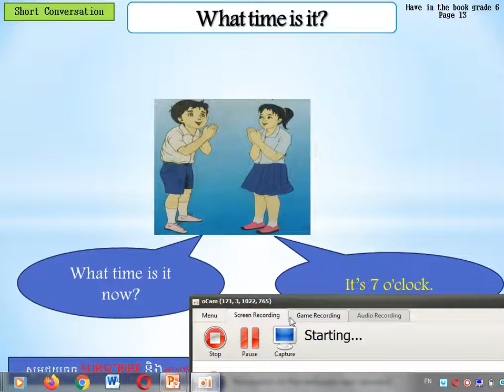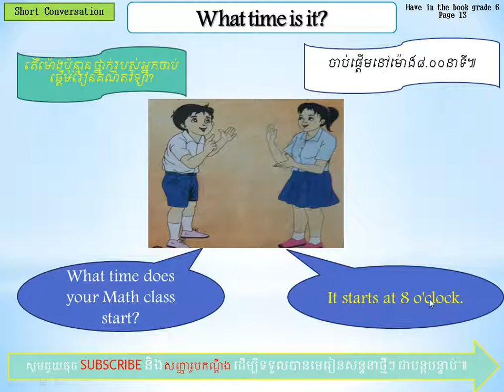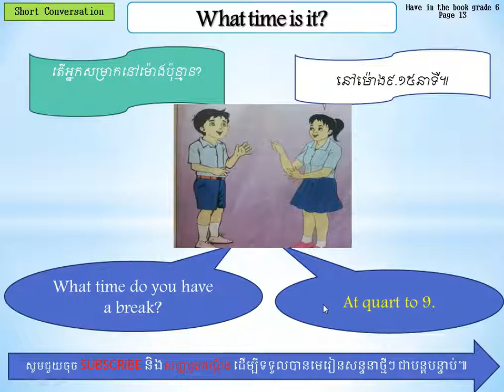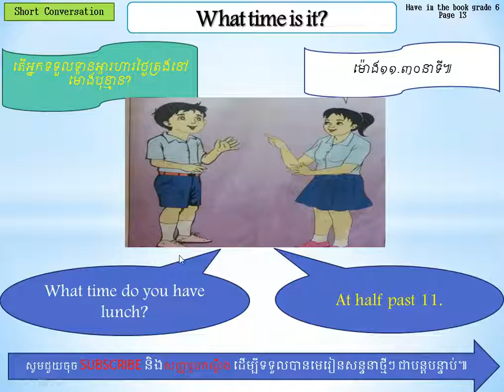What time is it? Part 33/តើម៉ោងប៉ុន្មាន?ភាគទី៣៣